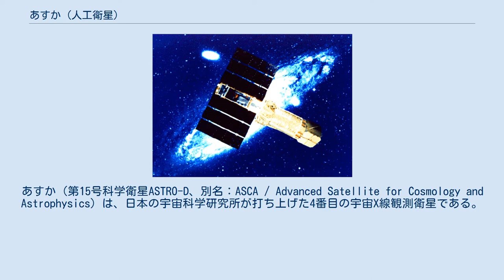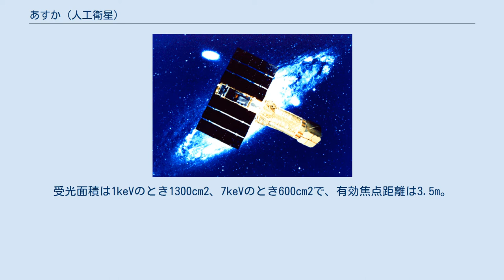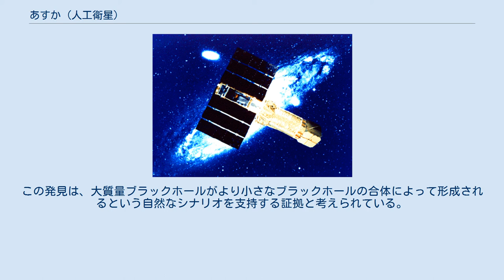あすか (人工衛星)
あすか（第15号科学衛星ASTRO-D、別名：ASCA / Advanced Satellite for Cosmology and Astrophysics）は、日本の宇宙科学研究所が打ち上げた4番目の宇宙X線観測衛星である。
1993年2月20日に鹿児島宇宙空間観測所からM-3SIIロケットによって打ち上げられた。
 2000年7月14日、巨大太陽フレアによって地球の大気が膨張した影響であすかの姿勢が崩れ、観測不可能に陥った。
その後も最低限の機能による運用を続けたものの、翌2001年3月2日に大気圏に突入し、消滅した。
 あすかには以下の観測装置が搭載されていた。
 XRT は金を蒸着したアルミニウムの放物面薄板を同心円状に並べた、アルミニウム-金多重薄板式の反射望遠鏡であり、直径は1.2m。
あすかの打上げ当時に稼動していた ESA のX線衛星 ROSAT が2.4keV以下の軟X線で観測を行っていたのに対して、あすかの XRT が観測可能なエネルギー領域は 0.4-12keV と格段に広いものだった。
XRT の開発は宇宙研および名古屋大学とNASAのゴダード宇宙飛行センターの共同で行なわれた。
受光面積は1keVのとき1300cm2、7keVのとき600cm2で、有効焦点距離は3.5m。
 GIS はX線での撮像を行なう装置で、銀河団などの視直径の大きな天体にも対応できる広い受光面積を持つ。
 SIS はX線のスペクトル観測（分光）を行なう装置である。
受光素子としてX線CCDを世界に先駆けて採用し、エネルギー分解能の高いスペクトル観測を可能にした。
 あすかには4台の XRT が搭載され、2台に GIS、2台に SIS を取り付けられていた。
これによって同一天体の撮像とスペクトル解析を同時に行なうことができた。
 あすかは打ち上げから2001年の大気圏突入までの8年間にのべ2,000個以上の天体を観測し、膨大な成果を挙げた。
主なものは以下の通りである。
 あすかは大質量ブラックホールが存在すると考えられるケンタウルス座の活動銀河中心核MCG6-30-5の高分解能スペクトル観測を行い、ブラックホールを取り巻く降着円盤から放射されていると考えられる鉄の特性X線を観測した。
回転する降着円盤から放出される輝線は、視線に沿って遠ざかる物質と近づく物質からの光がそれぞれドップラー効果を受けるために2本のピークを持ったスペクトルとして観測されるが、回転速度が非常に大きい場合には相対論的効果で2本のピークの高さが非対称になることが予測されている。
あすかはこの活動銀河核のスペクトルが理論とよく一致する非対称なスペクトルであることを明らかにした。
このことは、降着円盤の内側のブラックホールに非常に近い部分を初めてX線で観測できたことを示唆している。
 宇宙には全天にわたってX線の背景放射(CXB) が存在し、長い間その起源が謎となっている。
CXB のスペクトルはエネルギーの高い硬X線を多く含むため、従来知られていたX線天体から放射される比較的低エネルギーのX線の重ね合わせでは説明のできないものであった。
あすかは2-10keVの硬X線領域で従来の衛星の102倍という高い感度のサーベイ観測を行い、CXB の全強度のうち約30%の正体をX線源からの放射の重ね合わせとして初めて特定した。
 1996年、あすかによっておおぐま座のスターバースト銀河M82の観測が行われ、M82の中心から離れた位置に太陽の数百倍から1000倍という中間的な質量を持つブラックホールが複数存在する証拠を発見した。
ブラックホールの質量についてはこれまで、通常の恒星進化によって作られる恒星質量スケールのブラックホールと、銀河中心に存在する106-8太陽質量という大質量ブラックホールの間をつなぐ中間的な質量のブラックホール（中間質量ブラックホール）の存在が知られておらず、大質量ブラックホールの起源をめぐって大きな謎となっていた。
この発見は、大質量ブラックホールがより小さなブラックホールの合体によって形成されるという自然なシナリオを支持する証拠と考えられている。